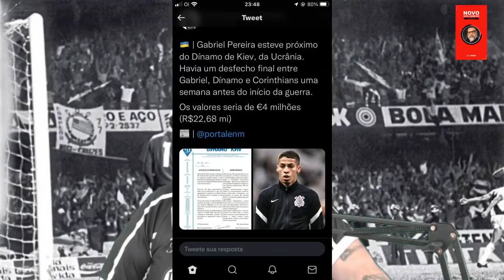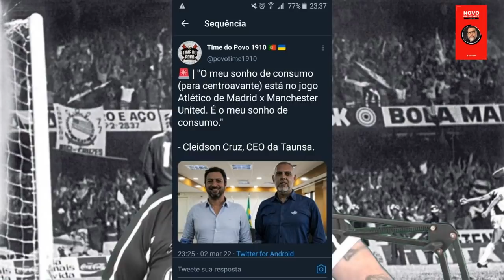QUEM SERÁ O CAMISA 9 ?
INFORMAÇÕES

 O PRINCIPAL ALVO PARA SER O GRANDE NOME  DO TIMÃO ESTARA EM LADOS OSPOSTO HOJE E A ELIMINAÇÃO DE SUA EQUIPE O TORNARA O PRINCIPAL ALVO A SER O TAÕ SONHADO CAMISA 9 DO CORINTHIANS, DE UM LADO LUIZ SUARES ATHLETICO DE MADRID  DO OUTRO EDISON CAVANNI MANCHESTER I...
VAMOS ACOMPANHAR ..E SABEREMOS QUEM SERA .